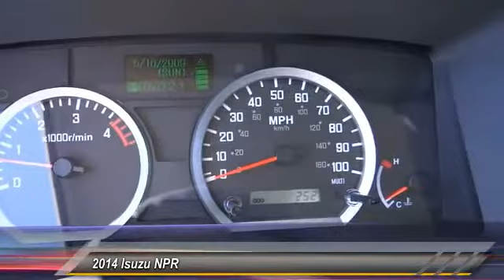2014 Isuzu NPR Tom's Truck Center Presents Z400829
pTOM'S TRUCK CENTER INC. OF SANTA ANA PROUDLY SERVING ORANGE COUNTY, SANTA ANA, ANAHEIM, GARDEN GROVE, IRVINE, AND SURROUNDING SOUTHERN CALIFORNIA LOCATIONS./p

OR VISIT US AT 1008 EAST FOURTH STREET SANTA ANA, CA 92701/p

Tom's Truck Center
1008 East Fourth St.

TOM'S TRUCK CENTER INC. OF SANTA ANA PROUDLY SERVING ORANGE COUNTY, SANTA ANA, ANAHEIM, GARDEN GROVE, IRVINE, AND SURROUNDING SOUTHERN CALIFORNIA LOCATIONS. THIS WHITE 2014 Isuzu NPR IS EQUIPPED WITH A Diesel, AUTOMATIC TRANSMISSION, AND RECEIVES AN ESTIMATED . OR VISIT US AT 1008 EAST FOURTH STREET SANTA ANA, CA 92701